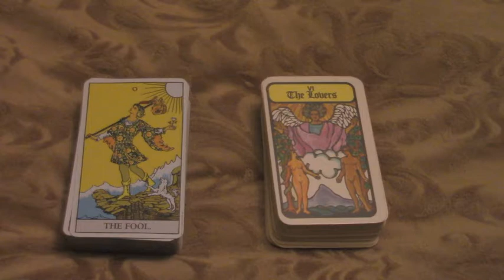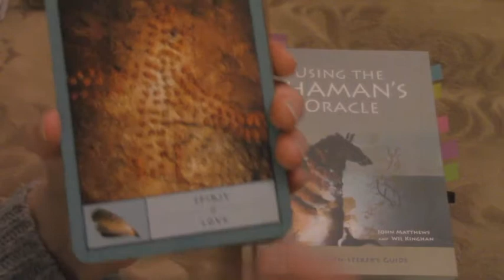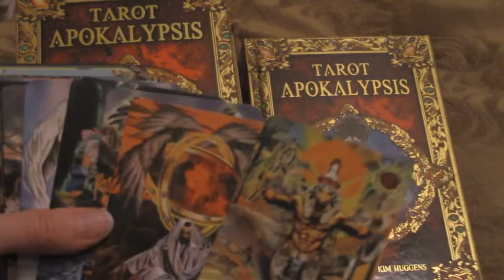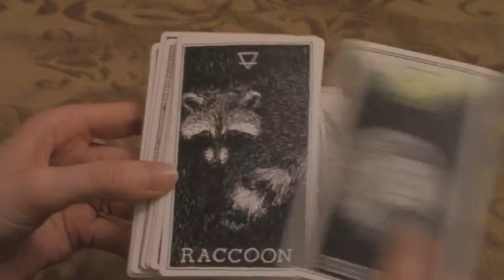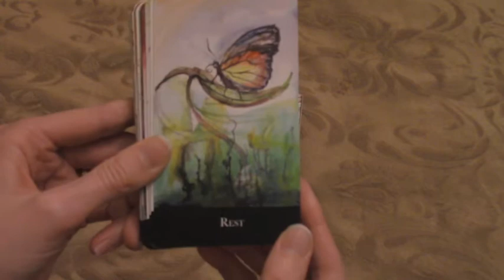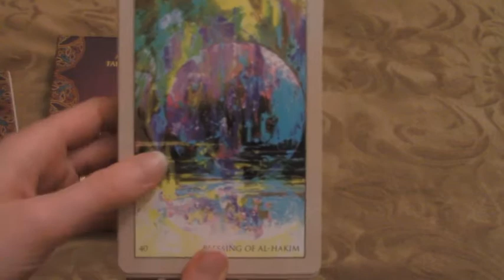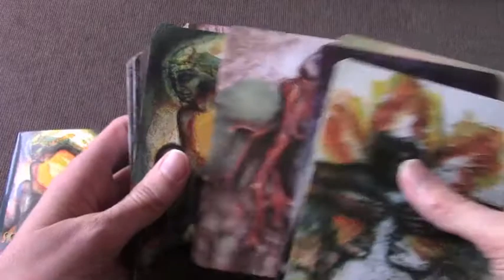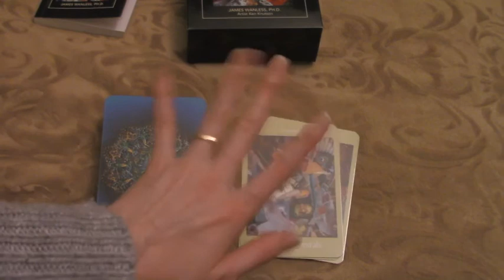My Tarot & Oracle Decks (so far)